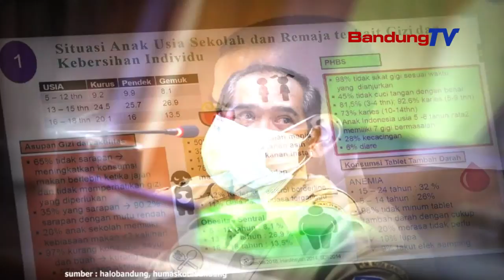Kota Bandung Jadi Rujukan Prakprakan Vaksinasi Tur PTMT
Tim Monitoring Perilaku Hidup Bersih
dan Sehat (PHBS) Provinsi Jawa Barat ngerong,
prakprakan Pembelajaran Tatap Muka Terbatas (PTMT),
di Kota Bandung dipaju kalawan hade.

Sakumna hambalan ti mimiti tatahar
tepi ka evaluasi dilakonan
luyu kana SKB 4 Menteri.

Kota Bandung ngalarapkeun format
evaluasi harian anu tacan disorang di lelewek sejen